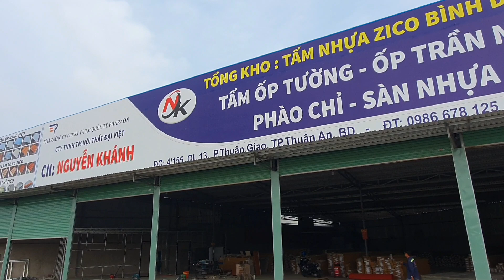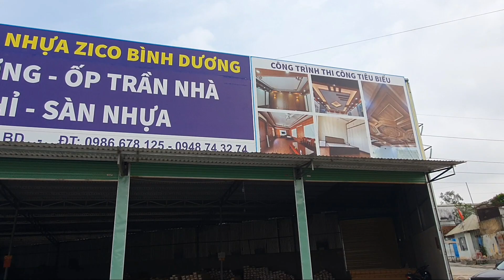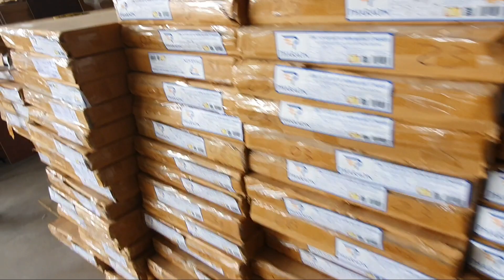Tổng kho: Tấm nhựa ốp tường ốp trần Nguyễn Khánh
Cung cấp các loại sản phẩm:
Tấm nhựa ốp tường, tấm nhựa ốp trần
sàn nhựa, sàn nhựa chịu lực, sàn gỗ nhựa ngoài trời.

tấm nhựa ốp tường bình dương
nhựa ốp tường hồ chí minh